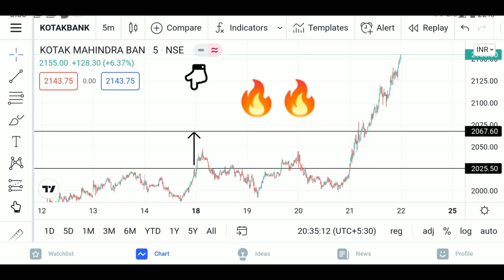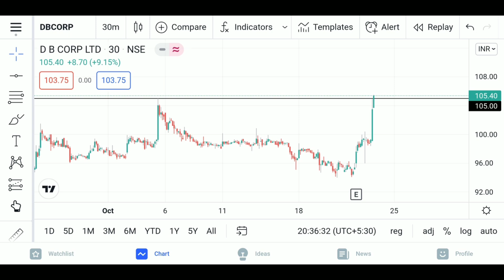Tomorrow positive movement stocks || നാളെ മുന്നേറാൻ സാധ്യതയുള്ള സ്റ്റോക്കുകൾ || market feed.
Hey, have you tried Upstox yet? I've been trading with them and thought you’d love it too! Upstox is one of India's largest and fastest-growing brokers with over 40 lakh users.

@Triple Vibes
For paid collaboration / enquiries / shoot